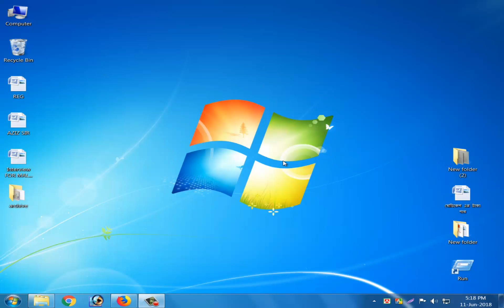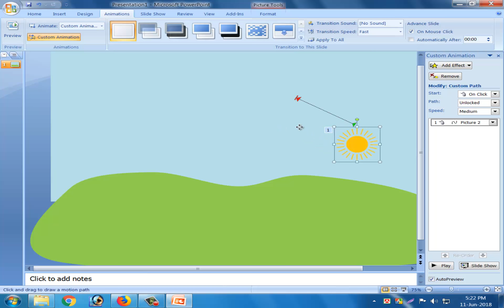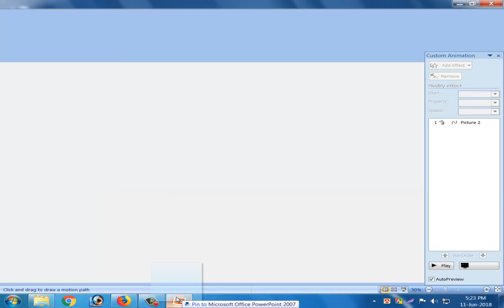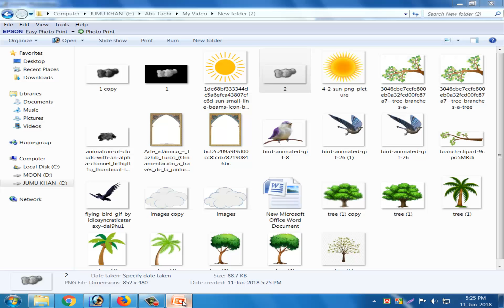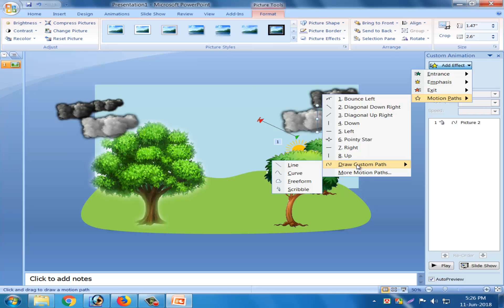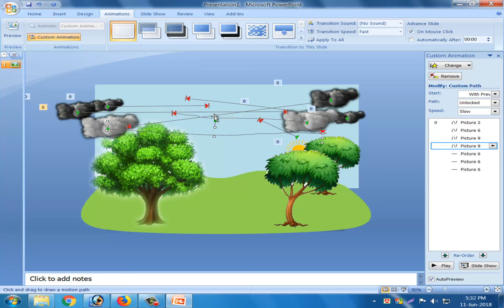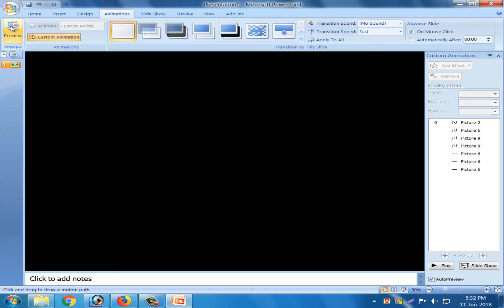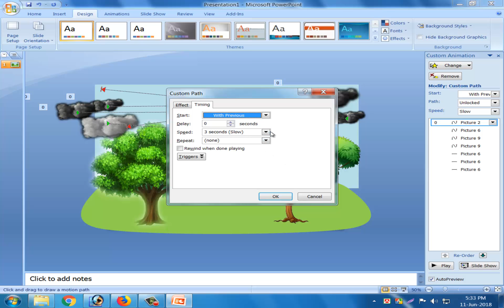powerpoint from 2D video animation making and editing. পাওয়ারপয়েন্টে ভিডিও এনিমেশন তৈরি এডিট করুন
পাওয়ার পয়েন্টে তৈরি করুন সফটওয়ার সেটআপ দেওয়ার মত লোর্ডিং এনিমেশন! পৃথিবীর মত ছবি ঘুরবে চারিদিকে, (পাওয়ার পয়েন্ট এর মজার এনিমেশন তৈরি) কীভাবে পাওয়ারপয়েন্ট স্লাইডে নিজের কন্ঠ বা ভয়েস সেট করবেন? পাওয়ারপয়েন্ট প্রেজেন্টেশন দিয়ে ভিডিও তৈরি করার টিউটোরিয়াল / How to create Video with Microsoft ppt Animated  PowerPoint Intro Slide Design ।পাওয়ার পয়েন্ট দিয়ে YT ইন্ট্রো তৈরী করুন সহজে [Pro Computer Center] পাওয়ার পয়েন্ট প্রেজেন্টেশন এর ভিডিও তৈরি ও সেটাতে অডিও যোগ করা পাওয়ার পয়েন্ট স্লাইডের মধ্যে ভিডিও অডিও ইন্সার্ট করবেন How to Insert Video And Audio In PowerPoint. অ্যাডভান্স পাওয়ার পয়েন্ট (পাওয়ার পয়েন্ট ডিজাইন) power point. MS PowerPoint Tutorial Bangla | How to make a PowerPoint Presentation | পাওয়ার পয়েন্ট টিউটোরিয়াল| Create Animated PowerPoint Info graphic Slide এনিমেটেড পাওয়ারপয়েন্ট ইনফোগ্রাফিক্স স্লাইড তৈরী করুন| পাওয়ার পয়েন্ট বাংলা টিউটোরিয়াল - ব্যাকগ্রাউন্ড সেট করা এবং স্লাইড customize করা – Abu Taher by Bangla. How To Creating Animation Scene with PowerPoint || Easy Method -Hands made. PowerPoint Explained Animation Guide for Beginners
watch a 2d cartoon scene with Microsoft power point | PowerPoint Animation Tutorial | PowerPoint Art. Build a 2D scene for an explained Video in PowerPoint ✔ How To Make Cartoon Animation in PowerPoint(tips&tricks). How to Make Animation Video Bangla Tutorial | PowerPoint Animation Tutorial Bangla. Power point Video : How to create Animated Videos with Powe rpoint. Make animations in Power point 2007. 2D Animation Cartoon In PPT (Power Point). How to make a moving mouth animation in PowerPoint | Microsoft Word | Animation | Bangladesh

কালো মেঘ LINK

png সূর্য্য  dwnload link